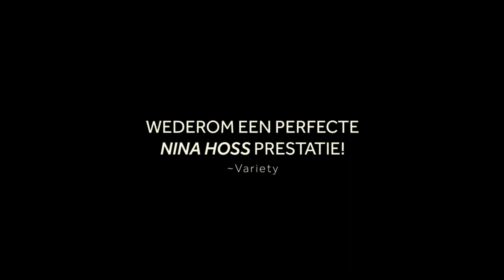Trailer | Das Vorspiel | MIMIK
Anna is vioollerares in Berlijn. Ze woont daar met puberzoon Jonas, die ook vioolles heeft op haar school, en man Philippe. Anna is veeleisend maar ook erg wispelturig in haar gedrag. Tegen alle adviezen in, neemt ze de leerling Alexander onder haar hoede om klaar te stomen voor een belangrijk examen. Daarbij geheel voorbijgaand aan Jonas, die ook toewerkt naar zijn examen, maar wiens hart eigenlijk meer bij ijshockey ligt. Langzaam aan verliest ze het contact met haar zoon en man en dan vindt op de examendag een tragisch ongeluk plaats met verstrekkende gevolgen...

MIMIK
FILM | THEATER | CAFÉ